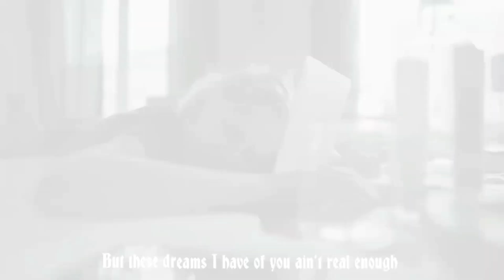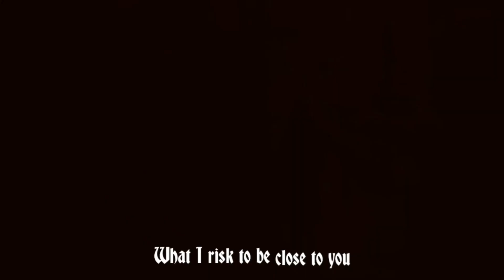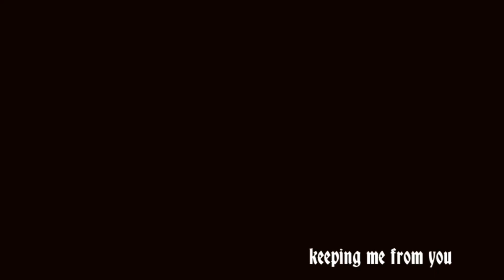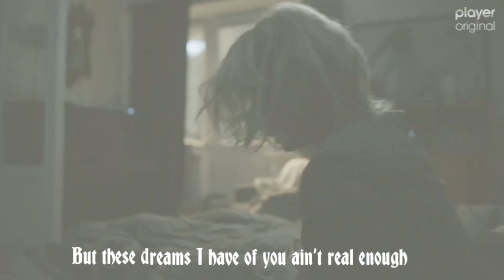Chyłka i Zordon - Minefields [Chyłka - Rewizja]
Kontynuuję motyw muzycznych duetów a po Zaginięciu i Kasacji przedstawiam Wam historię z Rewizji. Jak wiecie przy tego typu filmikach jak te (Sia lub duety muzyczne) skupiam się tylko i wyłącznie na konkretnym sezonie.
Do końca miesiąca chciałabym opublikować jeszcze 1, 2 filmy. Nie mam pojęcia czy się to uda, ale będę się starać sprostać zadaniu ;)
Długi film z motywem Iron Maiden czeka już na publikację i myślę,  że właśnie z tym filmem zacznę marzec :)

Podejrzewam, że mogą pojawiać się na tym kanale nowe osoby, które nie są jeszcze zaznajomione z moją twórczością więc postanowiłam pod każdym filmikiem dawać wam 3 propozycje filmów do obejrzenia na moim kanale.